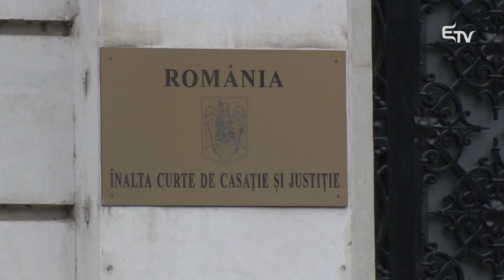Az RMDSZ-t akarta „kicsinálni” Funar – Erdélyi Magyar Televízió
Megtámadta a bíróságon az RMDSZ Szeben megyei parlamenti választási listáját a nacionalista, soviniszta Gheorghe Funar, volt kolozsvári polgármester. Őrült indokokra hivatkozott, de kérelmét nem vették figyelembe.